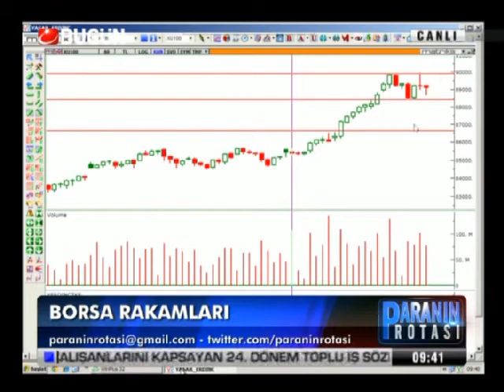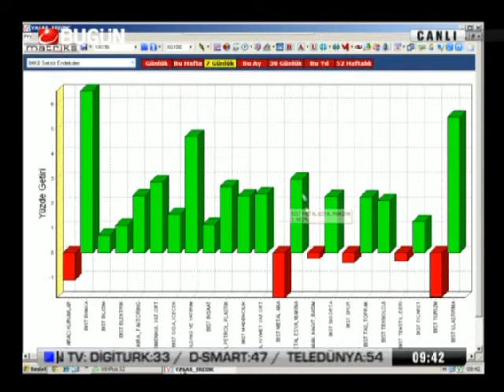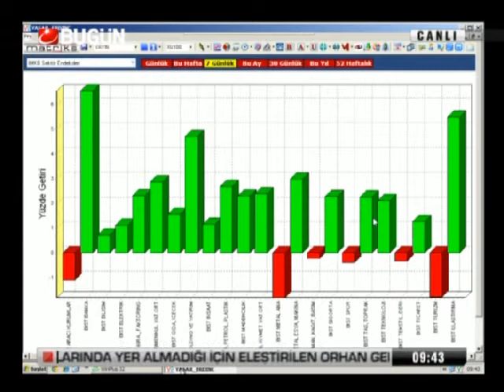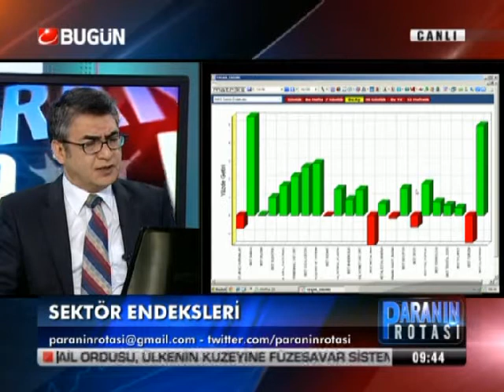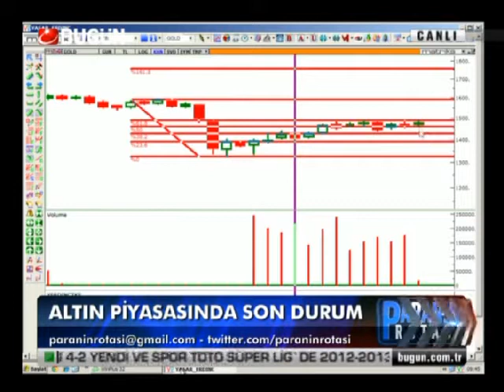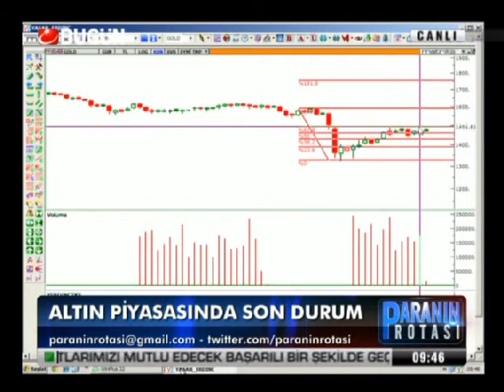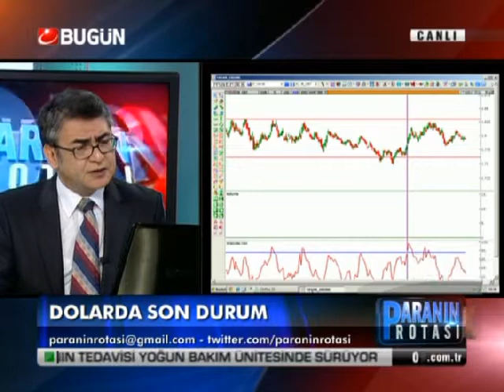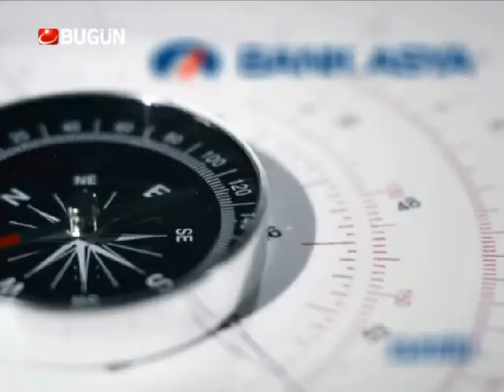06.05.2013-Pazartesi-Paranin Rotasi-Yasar Erdinc-BugunTV-Record